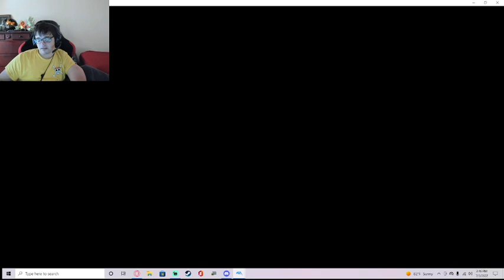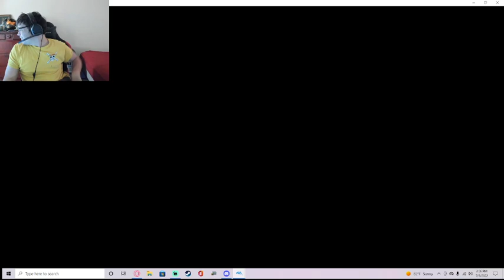Baten Kalas Origins Part 25 - Rambari Shield of The King